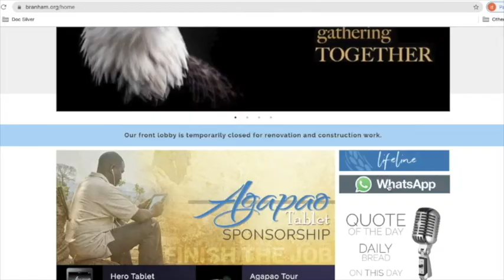EWE GHANA, Xɔ̃WO LE ƑUƑOM ƉEƉU, AƉEAMAKPƆXE 18LIA ƑE 2020, LETA TSO NƆVIŊUTSU JOSEPH BRANHAM GBƆ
EWE GHANA, Xɔ̃WO LE ƑUƑOM ƉEƉU, AƉEAMAKPƆXE 18LIA ƑE 2020, LETA TSO NƆVIŊUTSU JOSEPH BRANHAM GBƆ, BRANHAM TABERNACLE, WILLIAM BRANHAM
What we believe.